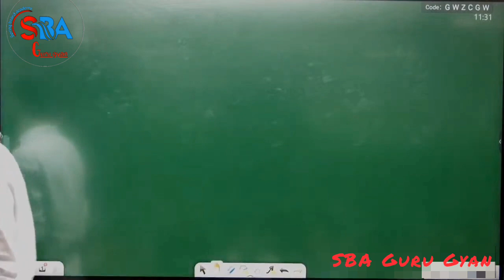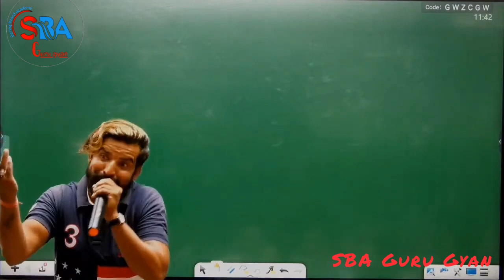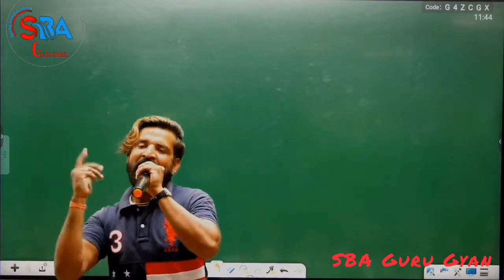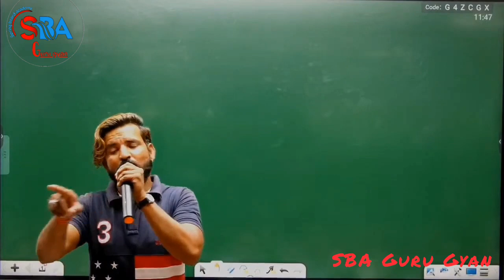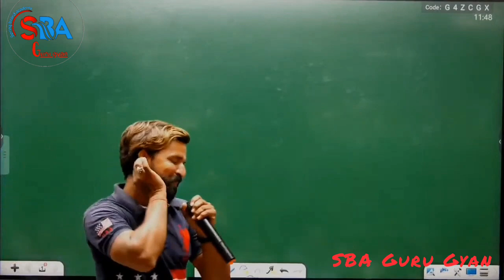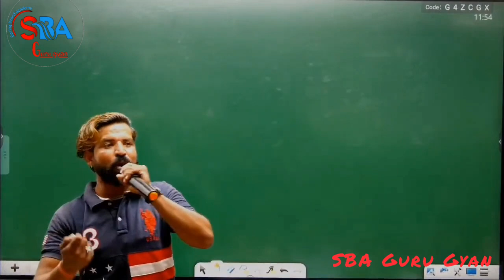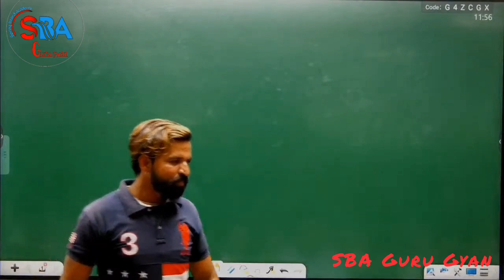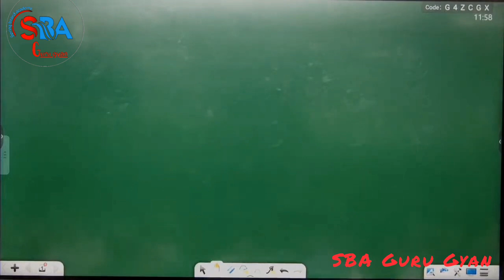Shekhar Ram ki best Bollywood actor mimicry || springboard class room in jaipur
ऐसे ही उत्साहवर्धक/ज्ञानवर्धक
                                       विडियो देखने के लिए हमसे जुड़ें रहें 🙏💓

3. ✨ Interesting Moments 👇 [          ]